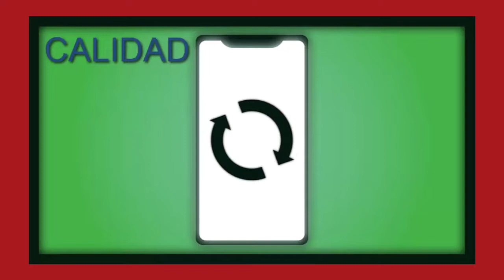De qué trata la obsolescencia programada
Video elaborado en el curso de ebusiness por:
CAYAMPI FAJARDO MICHAEL NICOLAS
GARAY TORRES KAROLINE YAMILE
PERALES RAMIREZ WALTER MANUEL
SANCHEZ DELGADO JEFFERSON REYNALDO
SANDOVAL CASTRO KATHERINE ISABEL